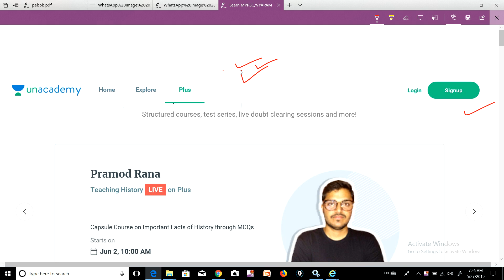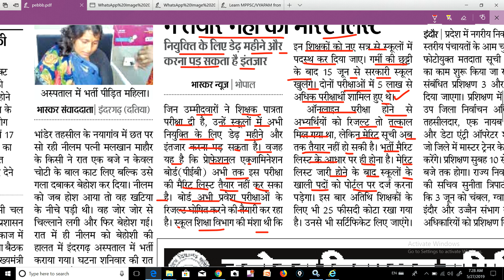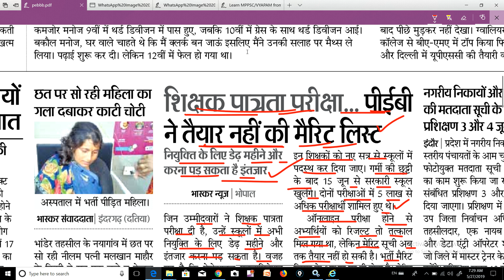PEB NEW UPDATE // शिक्षक भर्ती के RESULT के लिए NEW UPDATE // इस तारीख को आएगा RESULT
NAMASKAR DOSTO..IS VIDEO M BAAT KARENGE KI   PEB NEW UPDATE // शिक्षक भर्ती के RESULT के लिए NEW UPDATE // इस तारीख को आएगा RESULT